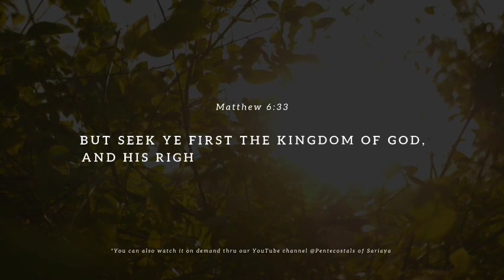Ang tunay na pag-ibig sa Diyos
SEEK HIM FIRST | April 30
Morning Devotion with Sis. Angge

1 John 5:3